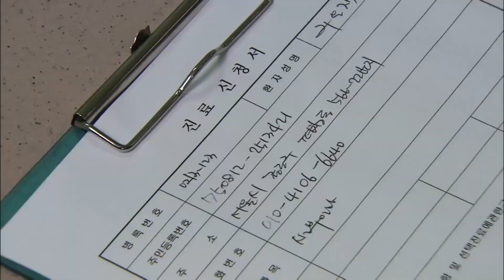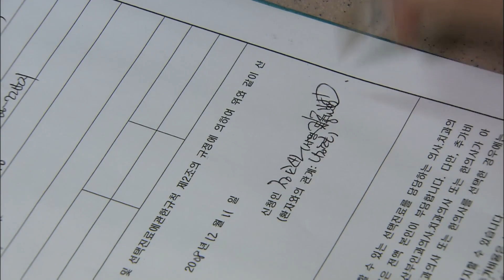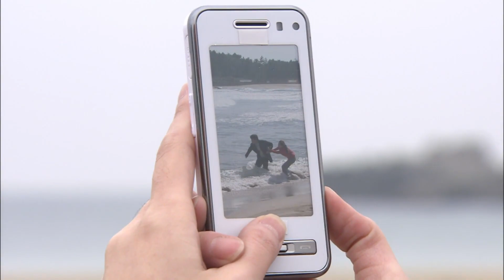[아내의 유혹 Tempation of Wife] 극단적 선택 Extreme Choice EP.29-3회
바다에 빠진 소희 때문에 민여사는 건우에게 절규하고...
교빈은 아이를 낳겠다는 은재를 바다에 빠뜨리고... 결국 수영을 못하는 은재는...
Because of Sohee who fell into the sea, Ms. Min screams to Geonwoo...
Kyobin drowns Eun-jae in the sea, who said she would have a child...

아내의 유혹 29-3회 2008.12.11 Temptation of Wife Episode 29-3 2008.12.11